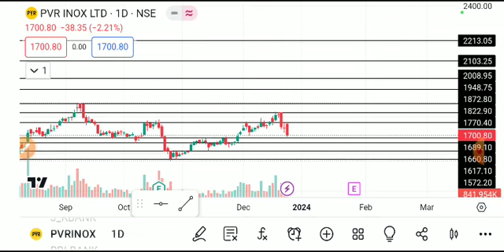PVR INOX SHARE LATEST NEWS TODAY,PVR INOX SHARE ANALYSIS,PVR INOX SHARE TARGET,PVR INOX SHARE NEWS